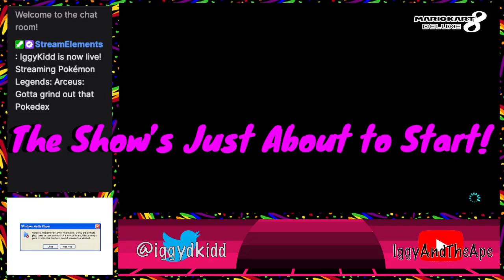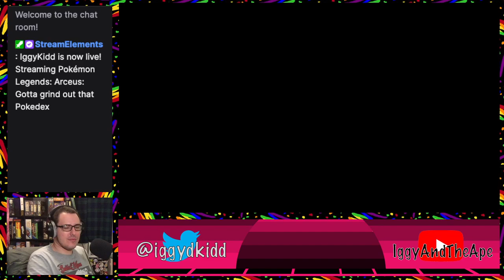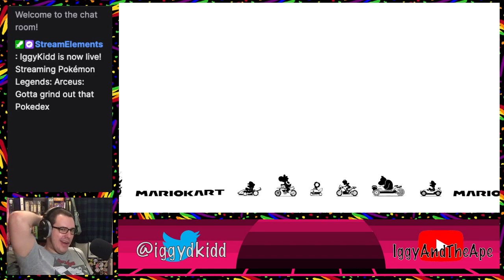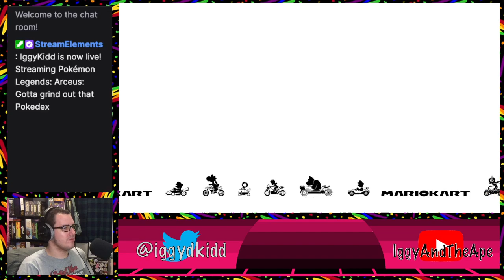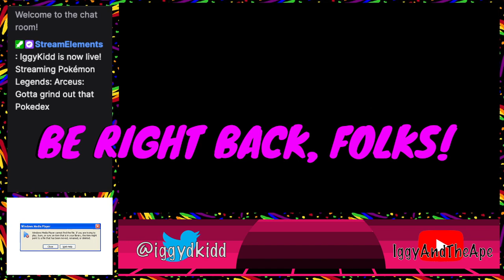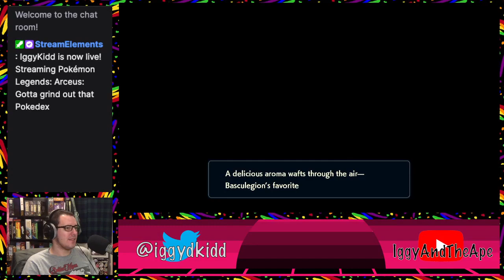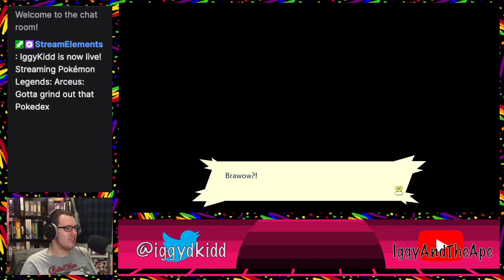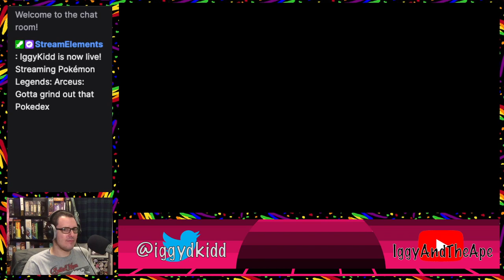Gotta grind out that Pokedex